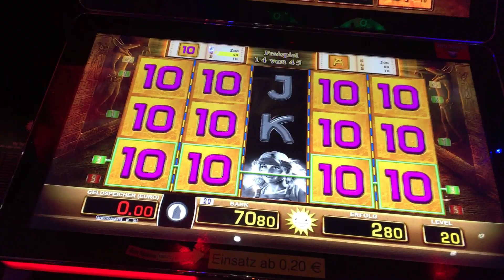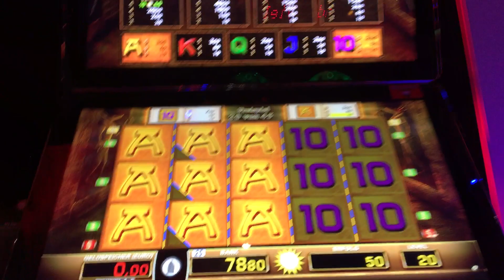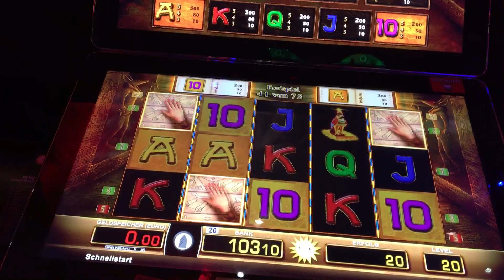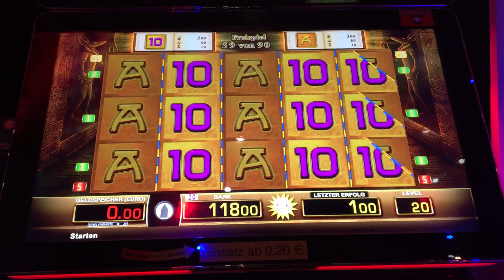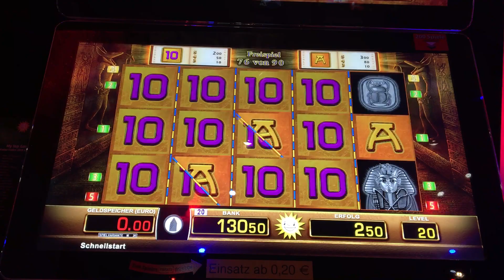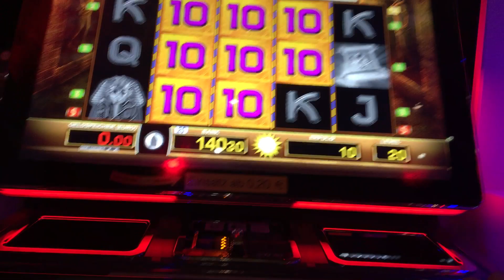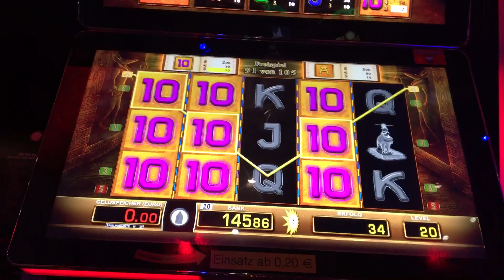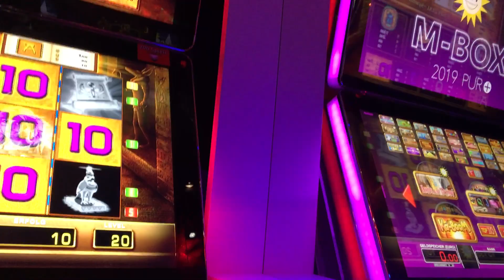🔝🎰105 Freispiele Doppelbuch 🔝🎰 5 Mumien 🔥🔝Merkur, Merkur Magie, Casino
Doppelbuch Verlängert ohne Ende.
Volle Reihe Mumien🔝